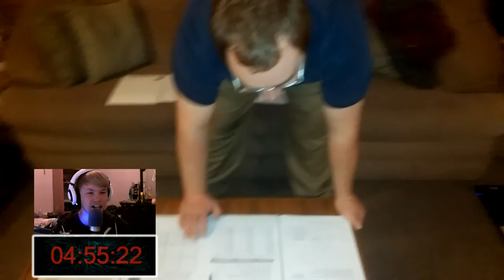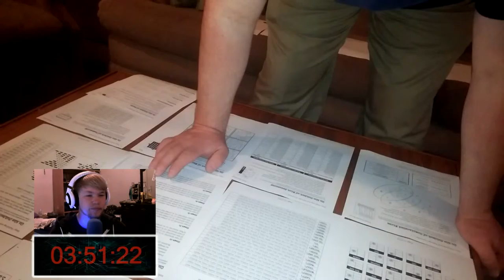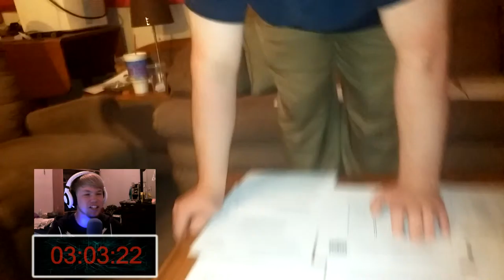Keep Talking and NOBODY EXPLODES! - Dalton and Shoe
In the new series by The Loud Crew, a lone bomb diffuser and his short-attention span "expert" must work together to diffuse a bomb! Oh in 10 Minutes or... i mean 6 and a half minutes or less!

GET LOUD!